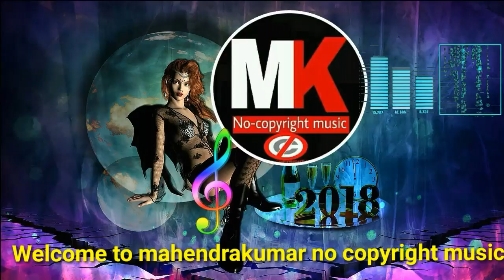Too Late Now (I'm Gone)(no copyright sound)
Too Late Now (I'm Gone)(no copyright sound) backgroundmusic credits music by - MrFunandMusic track name - Too Late Now (I'm Gone)